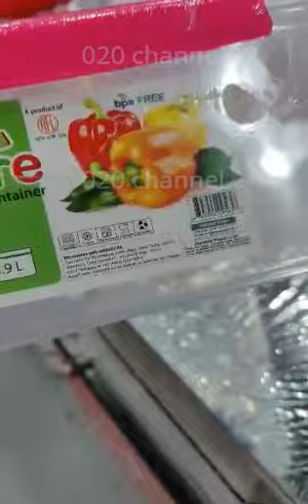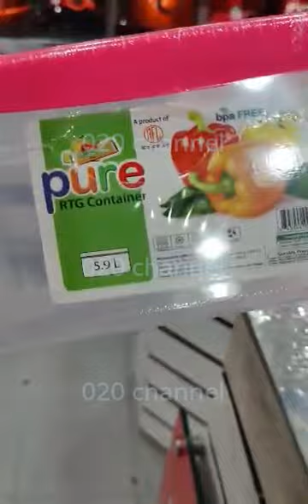আর এফ এল শোরুমে ভয়ংকর প্রতারণার ভিডিও